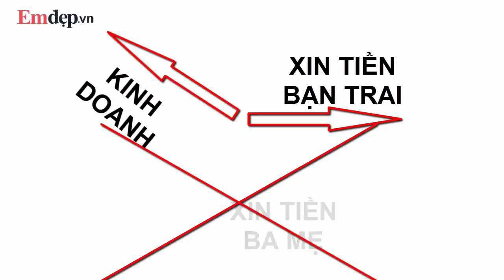NGỌC TRINH chỉ cách mua nhà nhờ XIN TIỀN BẠN TRAI và kinh doanh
ngọc trinh, người mẫu ngọc trinh, ngọc trinh mua nhà, ngọc trinh đóng phim, cảnh nóng ngọc trinh, vòng eo 56,
Gần đây trên mạng xuất hiện một đoạn clip ghi lại bài thuyết trình của Ngọc Trinh trong lớp học dành cho các doanh nhân.
Trong clip, Ngọc Trinh mặc quần jeans, áo sơ mi trắng, rất tự tin thuyết trình. Phía dưới có rất nhiều người lắng nghe, thỉnh thoảng vỗ tay tán thưởng. Nội dung bài nói của Ngọc Trinh xoay quanh chủ đề làm thế nào để đạt được mục tiêu đã đề ra.
Cụ thể, Ngọc Trinh đề ra mục tiêu mua được 1 căn nhà 40 tỷ để đón ba mẹ lên Sài Gòn ở. Từ đó, cô vạch đầu dòng ra những nhánh việc cần phải quan tâm để thực hiện mục tiêu. Đó là: Tiền. Thời gian. Địa điểm mua nhà. Nghề nghiệp và Giữ gìn sắc đẹp.
Về việc làm thế nào để có thể kiếm được chừng đó tiền trong khoảng thời gian dự định, Ngọc Trinh vẽ ra 3 hướng: Tự kinh doanh. Xin tiền bạn trai. Xin tiền ba mẹ.
Thế nhưng do "không xin được tiền ba mẹ rồi vì ba mẹ quá nghèo, chỉ còn hai phương án, xin tiền bạn trai và kinh doanh".
Việc giữ gìn nhan sắc được Ngọc Trinh đánh giá là vô cùng quan trọng. Bởi tất cả mọi thứ nghề nghiệp, kế hoạch của cô đều liên quan đến điều này.
Đoạn clip cùng những chia sẻ có phần ngô nghê, thật thà của Ngọc Trinh lập tức trở thành chủ đề gây tranh cãi trên mạng xã hội.
Một số lời đồn đoán cho rằng Ngọc Trinh đang đi dạy lớp học làm giàu nhưng sự thật đây chỉ là phần bài tập thuyết trình của Ngọc Trinh, trong một lớp học làm giàu mà cô là một học viên.
Trước đó trên trang cá nhân, cô từng chia sẻ hình ảnh chụp cùng các học viên khác trong khóa học này.
Tuy nhiên, như mọi lần khác, những chia sẻ thật thà về cách kiếm tiền "xin bạn trai", "bớt mua hàng hiệu"... của Ngọc Trinh nhận phải không ít gạch đá từ phía cộng đồng mạng.
Bản thân Ngọc Trinh cũng tâm sự, cô đi học lớp này để có thêm kiến thức, dù có thể học cho vui chứ cũng không áp dụng vào công việc kinh doanh.
Còn nội dung bài thuyết trình, là những gì thật nhất cô nghĩ ở trong đầu, nên thoải mái chia sẻ cùng mọi người trong một không khí vui vẻ, cởi mở.
Xem thêm nhiều clip hữu ích tại đây:
7 CÂY SON giá dưới 200k màu cực đẹp phù hợp với học sinh, sinh viên